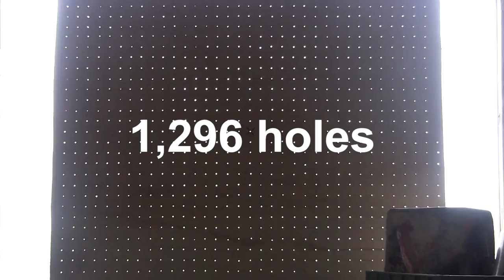Homemade Air Hockey Table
This is a build video for an air hockey table which I plan to use in an upcoming video about orbits.

1. Sweet Dreams - The Soul Rebels
2. Xenogenesis - TheFatRat
3. Unity - TheFatRat